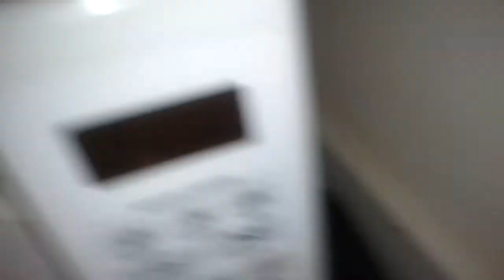Elmer Keith food and gun tribute